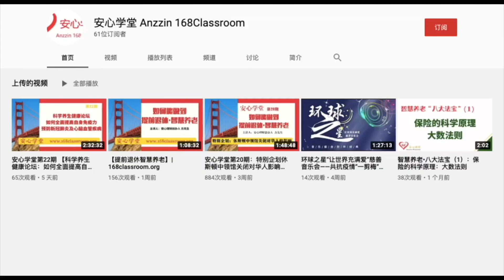学堂百科EP137 | 为什么这些美国城市的房子让人一见倾心？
在美国，每一座城市都有独特的风貌，而这不仅仅体现在它们的地标建筑和街道布局中，更深藏在那些各具特色的住房风格里。这些房屋不仅是居住空间，更是历史与文化的缩影。从东海岸到西海岸，让我们一同走进这些城市，了解它们的独特建筑风格和背后的故事。

纽约，全球的金融中心，以高耸入云的摩天大楼闻名，但在繁忙的街道之间，低调而优雅的褐石建筑（Brownstones）悄然矗立。褐石建筑主要分布在布鲁克林和曼哈顿，这些建筑大多建于19世纪末至20世纪初，以温暖的红棕色和石质材质为特点，带有经典的楼梯和铁栏杆。这些楼房不仅仅是一种居住形式，更是纽约市区历史的见证。在那个时代，这样的建筑被认为是富有与品味的象征，居住在这里的人们享受着安静的街区和便利的城市生活。

接着，让我们飞跃到西海岸的旧金山。在这座充满创意与自由精神的城市，最具代表性的住宅风格非维多利亚式房屋莫属。这些房屋以色彩鲜艳、细节精致闻名，尤其是在旧金山著名的“彩绘女士”——那一排排色彩缤纷的住宅前，几乎每一个游客都会停下来拍照。19世纪中后期，随着加州淘金热的兴起，许多富裕的淘金者将欧洲的设计风格带到了旧金山。而维多利亚式建筑，以其复杂的装饰、雕花和色彩斑斓的外观，展现了当时人们对繁荣与美好的追求。

现在，我们来到阳光明媚的洛杉矶，这里是电影明星和名人们的聚集地，也是现代建筑爱好者的天堂。洛杉矶的住宅设计风格常常以现代、开放、时尚著称。无论是在比弗利山庄的豪宅，还是马里布的海景别墅，宽敞的空间、大量的玻璃元素和与自然景观的无缝连接，都是这些现代住宅的共同特点。追求极简设计和自由生活方式的洛杉矶居民，在家中往往会用大片的落地窗和户外的无边泳池，模糊了室内外的界限，打造出一种舒适而奢华的生活体验。

当然，美国不仅仅是这些城市，每个地方都有其独特的建筑美学。在华盛顿特区，你会看到色彩温和的联排别墅，这种设计在保持庄重的同时也注重功能性，是美国早期城市规划的典范。而在新奥尔良，那些克里奥尔式的房屋，带有宽敞的阳台和精美的铸铁栏杆，让人联想到这座城市的法国和西班牙殖民时期的浪漫气息。

无论是古典的维多利亚式房屋，还是现代的洛杉矶豪宅，这些建筑都是城市文化的一部分，它们记录了时代的变迁，也展现了人们对美好生活的追求和想象。每一栋房屋都诉说着不同的故事，而这些故事，也正是让美国各大城市充满魅力的原因。
了解一个城市，或许可以从它的建筑开始，因为建筑不仅是居住空间，更是文化与历史的传承。下一次，当你漫步在这些街道上，不妨多留意身边的建筑，说不定你也会发现它们的独特之美。